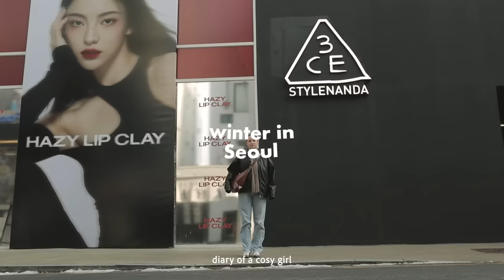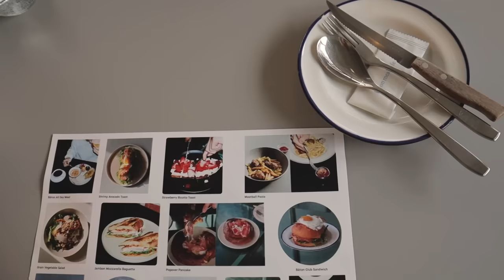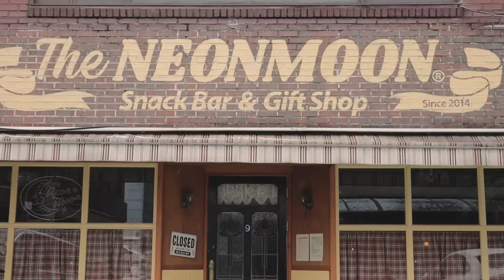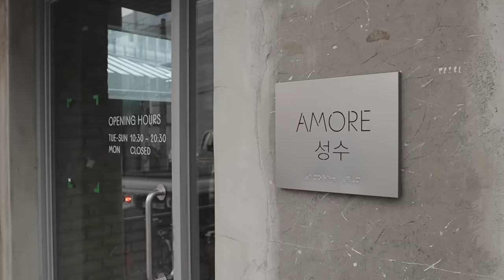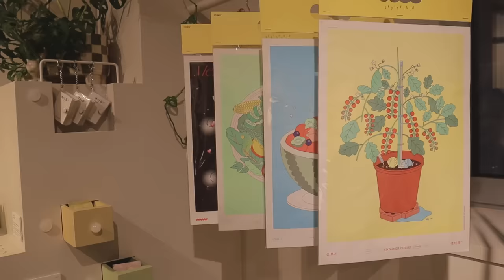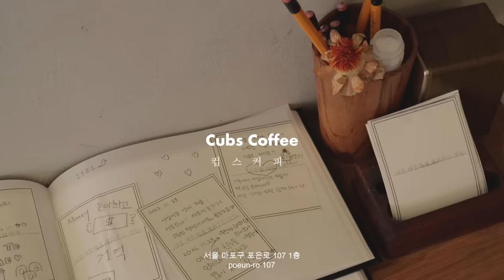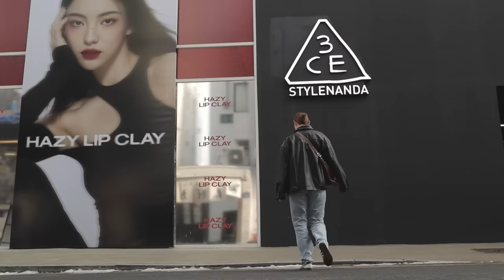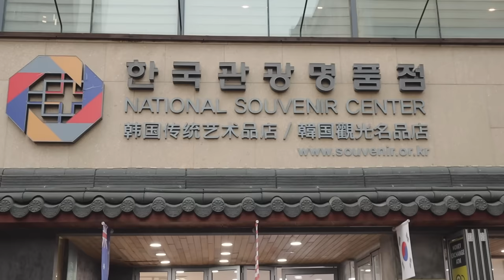winter in Seoul vlog ☕️ stationary, kbeauty & clothes shopping, cute cafe's and snow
We have collaborated to show you some of the best and cutest places to shop and go when you visit Seoul, so I hope this video is helpful in planning your next travels. Enjoy ♡

MUSIC

♫ Chris Mason - Year After Year
♫ Duffmusiq - Anabel St
♫ Duffmusiq - Cookies
♫ Jamie Rutherford - Open Water
♫ Montythehokage - Weekend Getaway
♫ Sam Rankin - Sojourn
♫ T. Bless & The Professionals - It's Winter Time
♫ The David Roy Collective - Slow Evening

TIME STAMPS

00:00     intro
00:25     good morning & lunch
02:18     visiting the National Museum
04:37     exploring Seongsu cafe's and shops
08:20     a k-beauty and stationary haul
11:12     finishing Fourth Wing in a cute cafe
12:29     where to shop in Hongdae
14:51     the cutest vinyl cafe
15:12     souvenir shopping in Insadong

EQUIPMENT USED

Vlogging Camera
♡   Canon M50